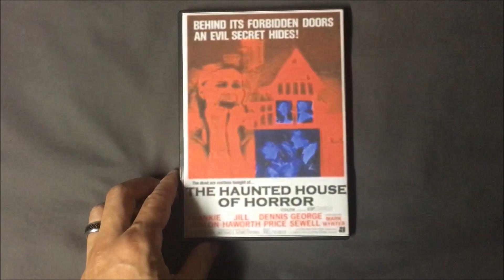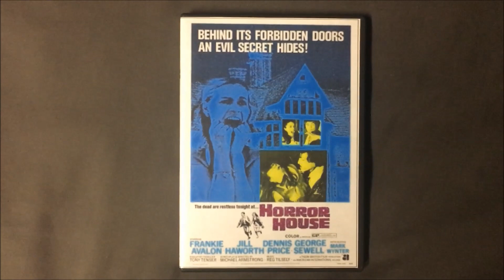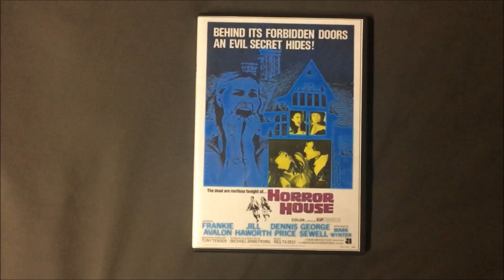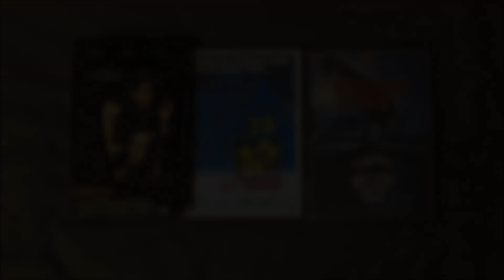TheHORRORman's Collection: Rare Movies Not on DVD or Blu-Ray - Part 31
Have you seen any of these films?  If so, what do you think of them?